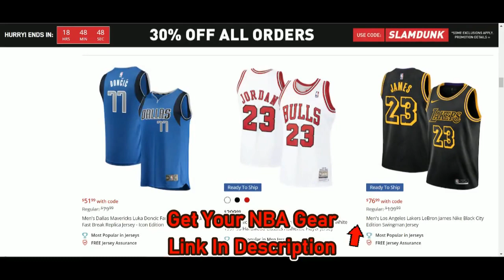[NBA] Zach LaVine Highlights | Pacers @ Bulls (03/6/2023) | NBA Regular Season